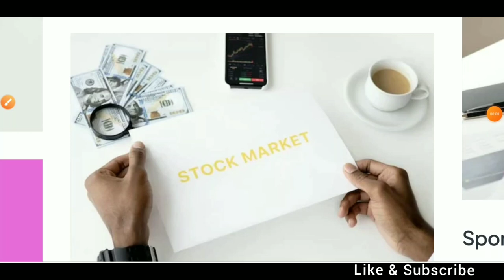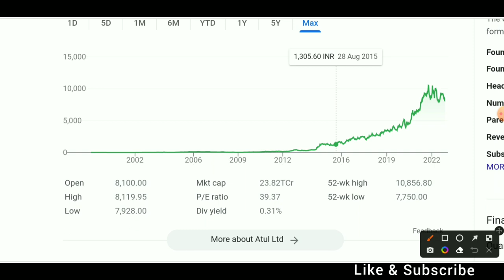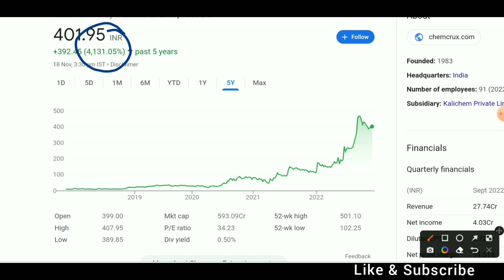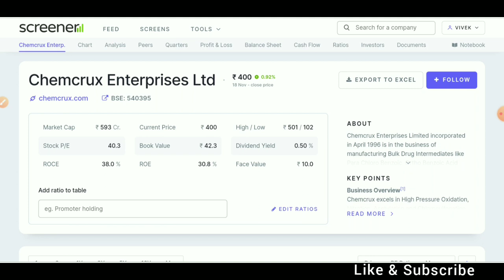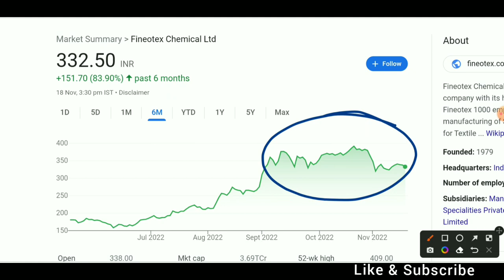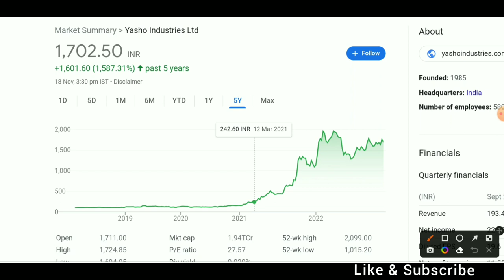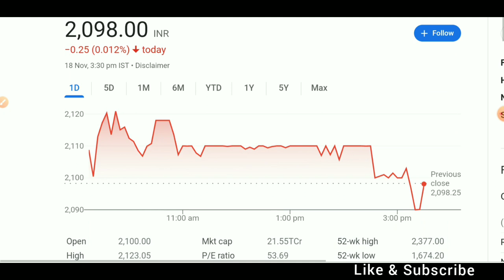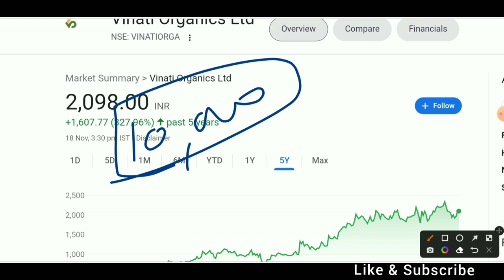कसम खालो बेचोगे नहीं ??⚫High Risk High Profit ⚫Chemical Stocks ⚫SmallCap ⚫Stock Market for Biginners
More Informative and Useful Videos: -

Thanks 🙏

Topic Covered :

Chemcrux Enterprises Share Q2 Result | Chemcrux Enterprises Share Latest News| Chemcrux Enterprises
Chemcrux q2 results 2023, Chemcrux q2 results,Chemcrux latest news,Chemcrux share news,Chemcrux share
Yasho Industries Share Fundamentals,
Yasho Industries Share speciality chemicals,
Yasho Industries Share Multibagger,
Yasho Industries Share Chemicals,
Yasho Industries Share latest news,
Yasho Share,smnpv
best chemical stock for long term,
best multibagger chemical stock,
best share for multibagger returns,
yasho Industries returns,
yasho Industries buy or sell,
yasho Industries target Price,
yasho Industries share analysis,
share price of fineotex chemical ltd
fineotex chemical shares
fineotex chem stock
fineotex chemical share target
fineotex chemical share latest news,
fineotex chemical share telugu,
fineotex chemical share news,
fineotex chemical share price,
fineotex chemical ltd share
FINEOTEX CHEMICAL STOCK REVIEW
vinati organics share latest news,
vinati organics share
vinati organics share target
vinati organics share news
vinati organics share price in 2025
vinati organics share result
Fineotex Chemical Share Latest News 🤑 Fineotex Chemical Share News🔥 Fineotex Chemical Share Target
5 chemcial stocks जितना गिरे उतना लो करोड़पति बना देगा | chemical sector stocks
5 Best Chemical Stocks to Buy India | Top MidCap and SmallCap Chemical Shares | Multibagger Stocks
बनेगा अगला SRF अभी मौका है खरीद लो। Multibagger Chemical share for long term investment
FINEOTEX CHEMICAL FUNDAMENTAL ANALYSIS💰FINEOTEX CHEMICAL LATEST NEWS💰FINEOTEX CHEMICAL TARGET PRICE
Top 2 Chemical Stocks to Buy | Chemical Sector Full analysis | Chemical Stocks are Goldmine | Invest
3 Shares For Long Term | करोड़पति Long Term Speciality Chemical Shares | Best Long Term Multibaggers
FCL Share Latest News! FCL share price target 2022! Fineotex Chemical Limited Technical Analysis
Fineotex Chemical Ltd Share News Today | Fineotex Chemical Share Latest News | Share Target
fineotex chemical share latest news today fineotex chemical share latest news fineotex chemical

Thanks